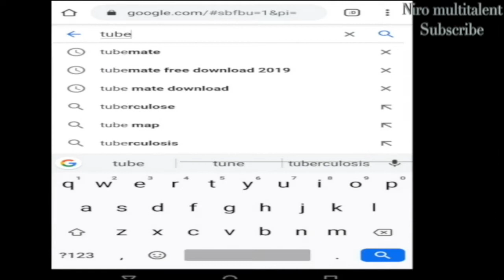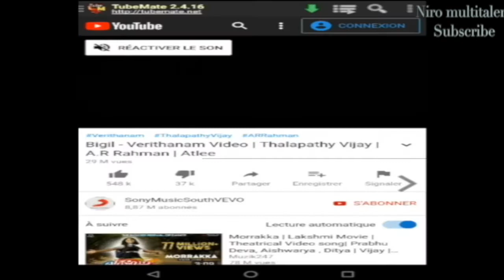how to download youtube video